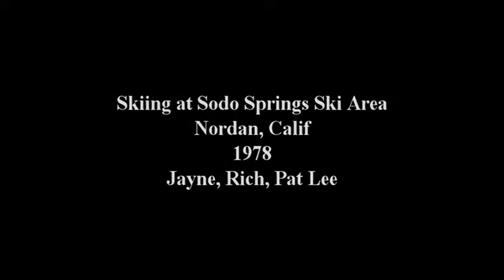Skiing at Soda Springs Ski Area – 1978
I (Rich Anderson) was a ski instructor (FWSIA) at Soda Springs Ski Area (Nordan, California) in 76/77 and 77/78.  This is Jan 78 with Rich, Jayne Fusick, and Pat Lee.